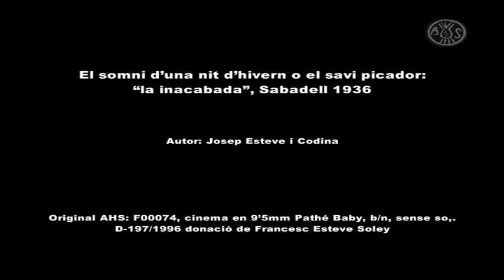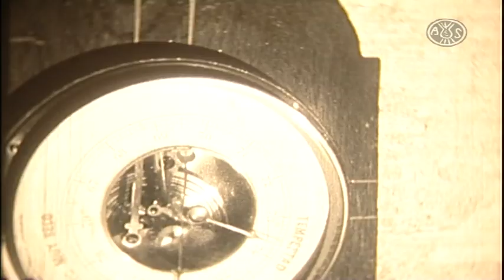Somni d'una nit d'hivern o el savi picador (1936).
Somni d'una nit d'hivern o el savi picador.
Pel·lícula de ficció realitzada pel autodenominat Grup Kodak l'any 1936. Sabadell. Autor: Josep Esteve Codina.
Original: Pathé baby de 9,5 mm; b/n sense so.